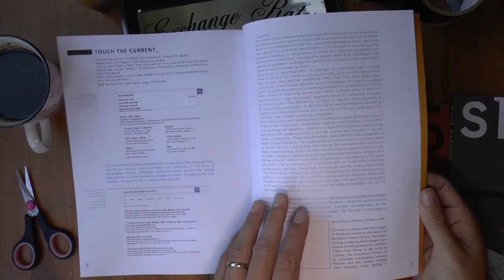Sluice_magazine / autumn 2016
Featuring the Exchange Rates expo 2016
with contributions from:
Sarah Charalambides
Manick Govinda
Kasper Pincis
Crystal Bennes
Dallas Seitz
Alastair Gentry
Laura Davidson
Charlotte Cirillo
Nick scammell
Daniel Devlin
Tomislav Brajnovic
Brett Brubaker
Doug Lewis